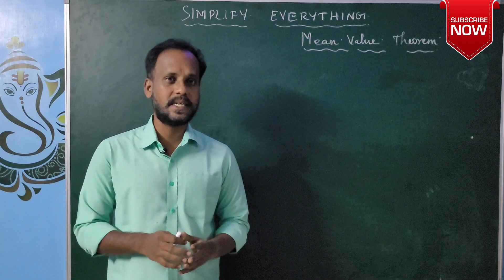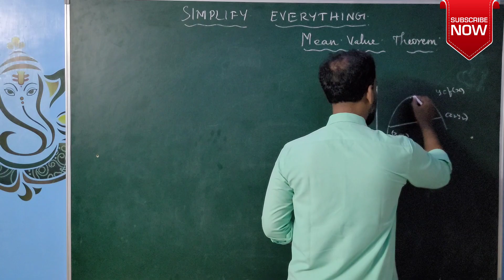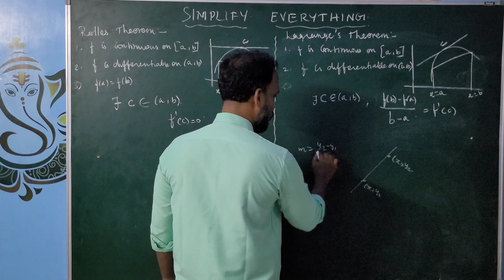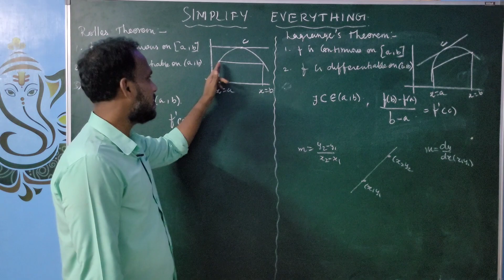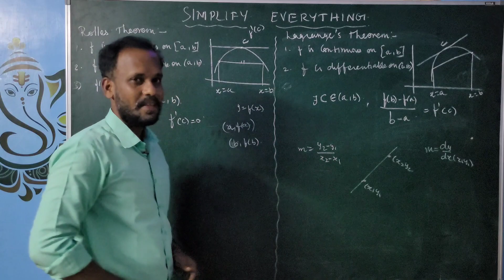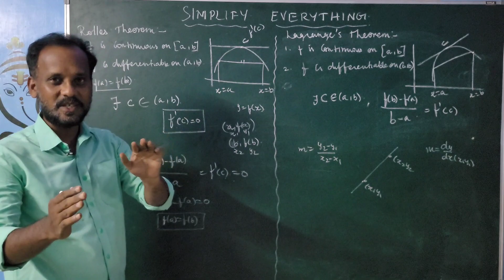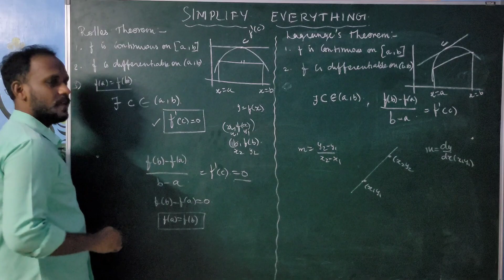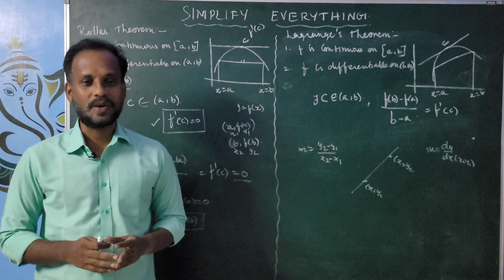Rolle's Theorem and Lagrange's Theorem| Engineering Maths MI1 | In Tamil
Rolle's Theorem and  Lagrange's Theorem|  IN Tamil